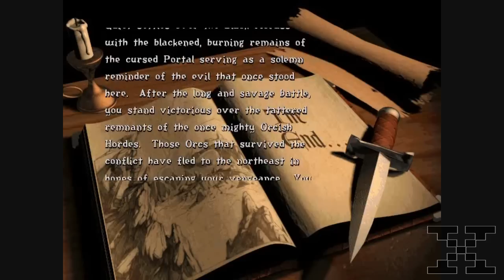Warcraft II - Human Mission 14 part 3 [Core of the Pixel]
Final mission of the Human Campaign